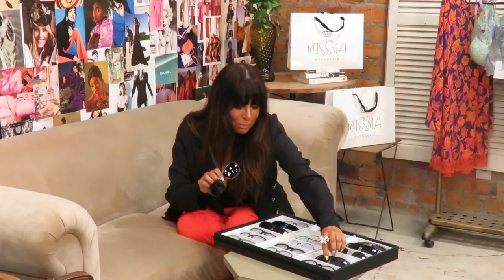FABRICA DOS OCULOS 07/08/22